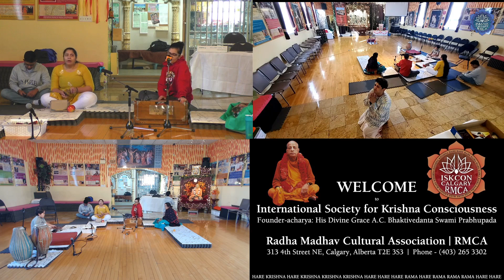54 Bhaktin Gopika Chetty